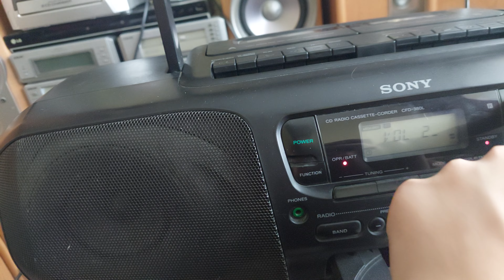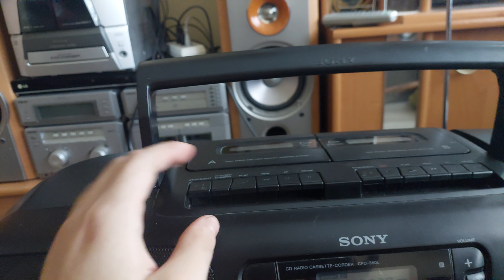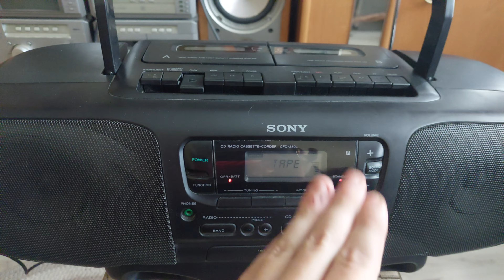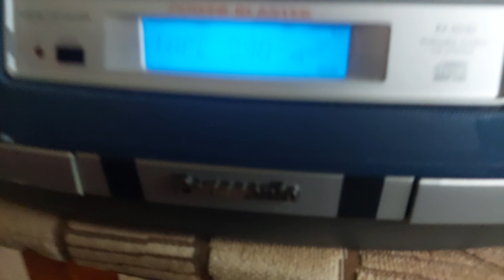Panasonic ED50 vs Sony CFD380L Quick Sound Test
niestety największymi wadami Sony jest brak AUX i dość duża gruba buda w porównaniu z ED50. A tego egzemplarza głupiejący magnetofon bo by śmigał bo mu paski zmieniałem ale coś załącza hi speed. I CD do zrobienia, ten laser co w niego pakowałem chyba nadal lipa, ustawianie nic nie dało. ale tak, z zalet, świetny dźwięk, z cicha lepiej od DT505, i tuner nie kasuje sie po odłączeniu, baterii podtrzymania tam nie ma